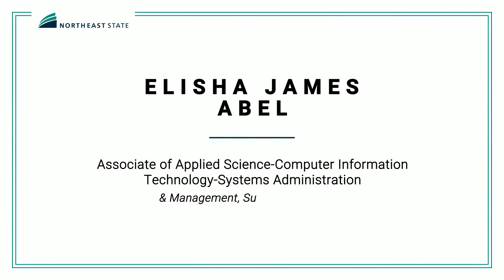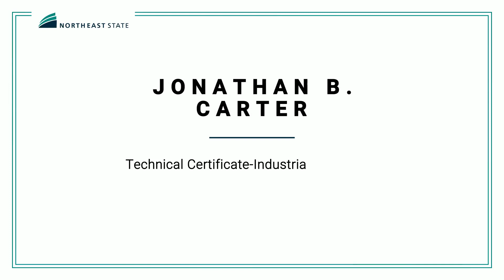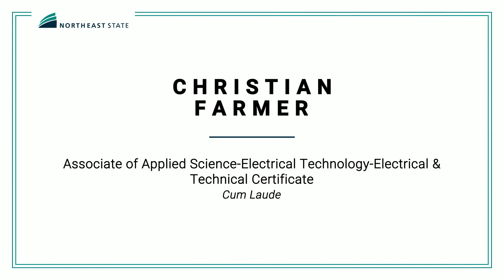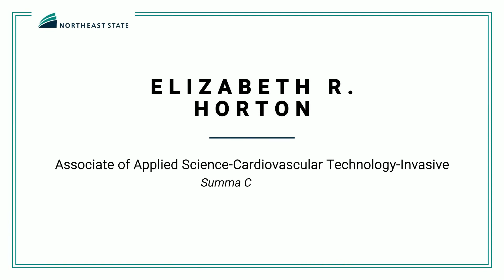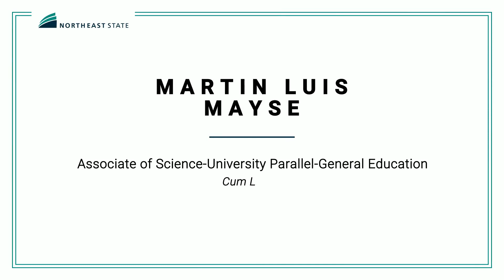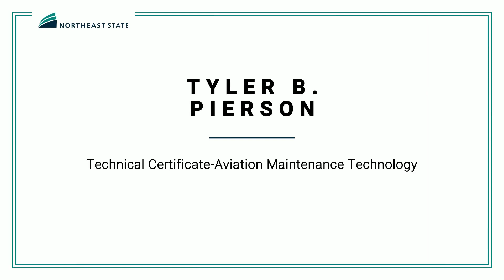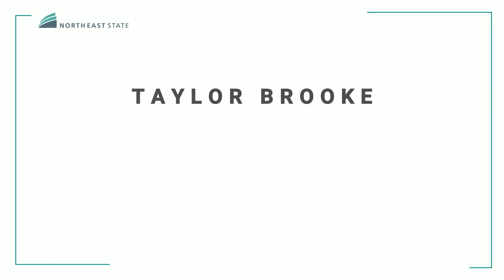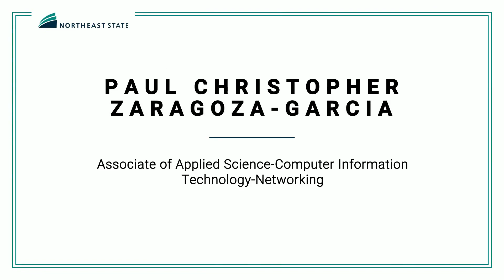Spring 2021 Virtual Commencement